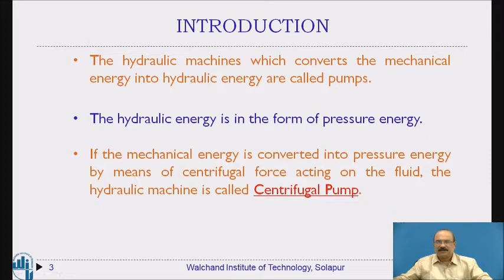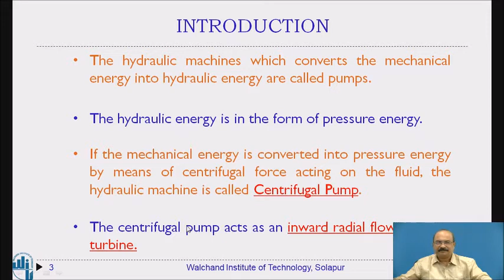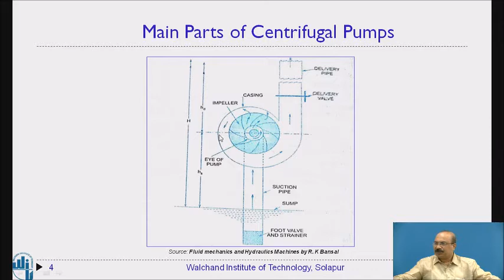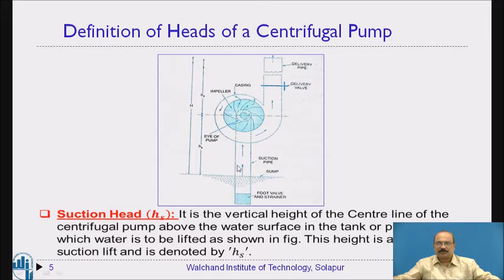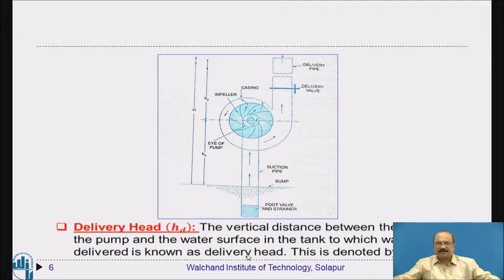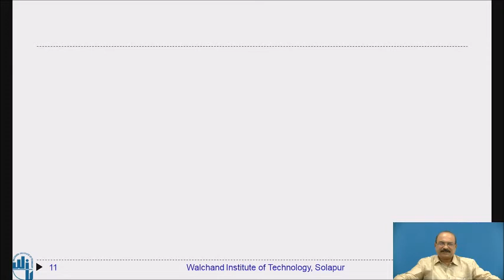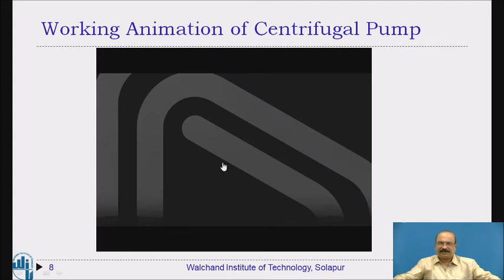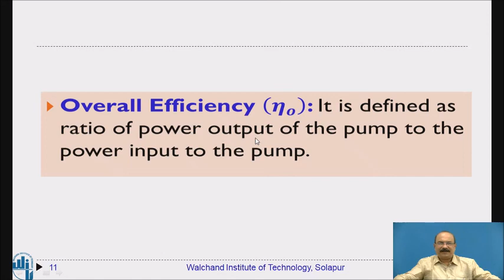Centrifugal Pumps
Mr. S P Mankani
Assistant Professor